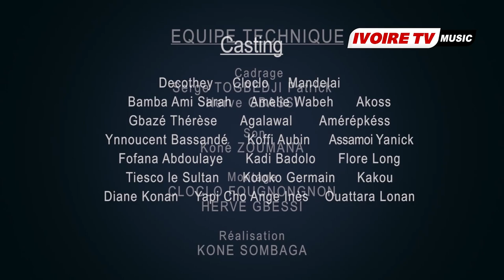GARBA CHOCO - la mendicité